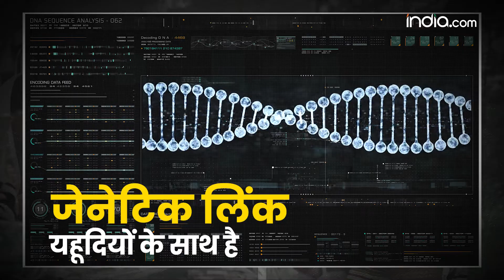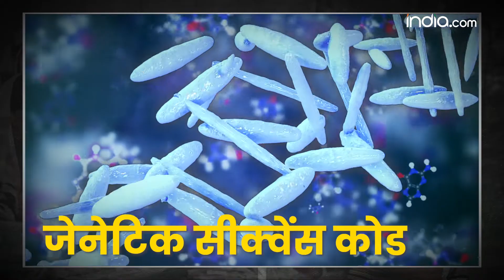Israel के यहूदियों के बिछड़े भाई हैं Manipur के Kuki Tribe, ये रहा सबूत । Israel Hamas War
Kuki Tribe and Jews DNA Connection: क्या आप जानते हैं Manipur के जो Kuki Tribes जो हैं वो Israel के Jewish के बिछड़े हुए भाई हैं. ये दावा खुद Israel कर रहा है. Manipur Hinsa हुई तो Kuki और Matai दोनों खूब चर्चा में थे. अब एक बार फिर जब Israel में लड़ाई छिड़ी है तो Manipur में रहने वाले Kuki community के कई लोग भी Israel जा रहे हैं. ताकी वो Jewish की तरफ से लड़ाई कर सकें.

Hamas Israel War News Update: Do you know that the Kuki Tribes of Manipur are the long-lost brothers of the Jewish of Israel. Israel itself is making this claim. When Manipur violence happened, both Kuki and Matai were in the news. Now once again when fighting has broken out in Israel, many people of Kuki community living in Manipur are also going to Israel. So that they can fight on behalf of the Jewish.